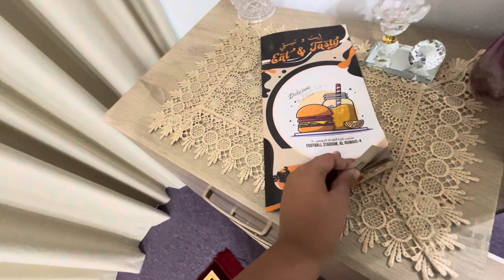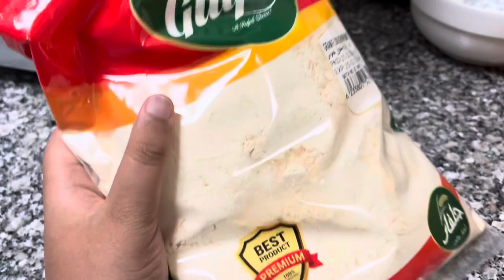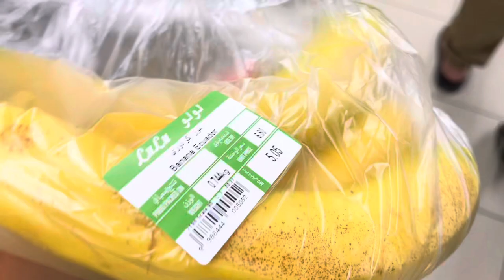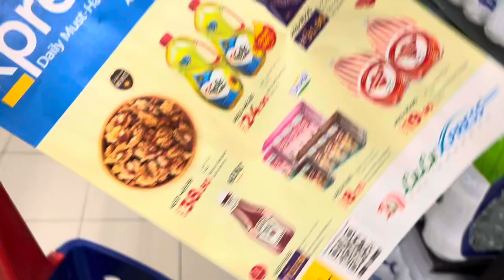Grocery karna lulu agaya 🤗